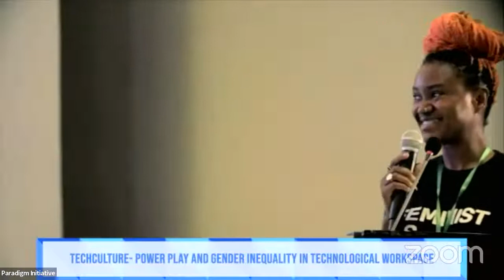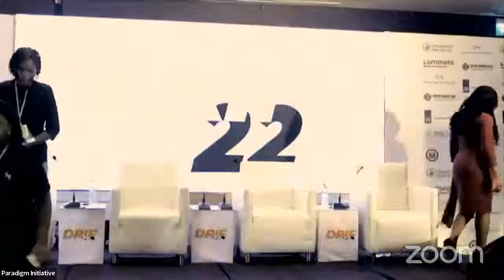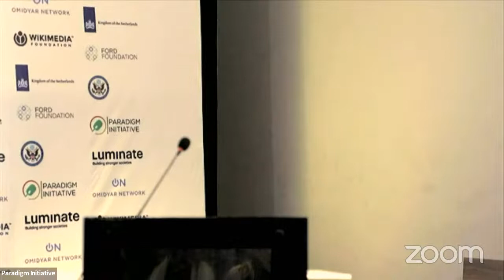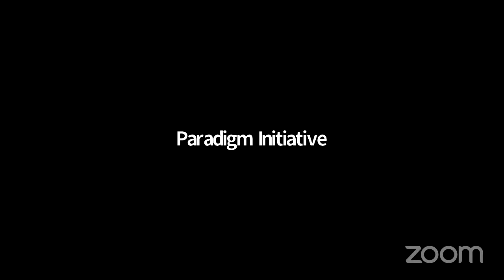DRIF 22 In-Person Session - Nigeria (Day 2) Part 3